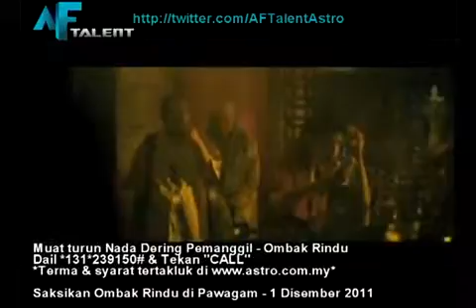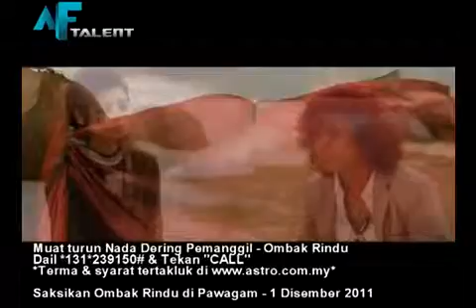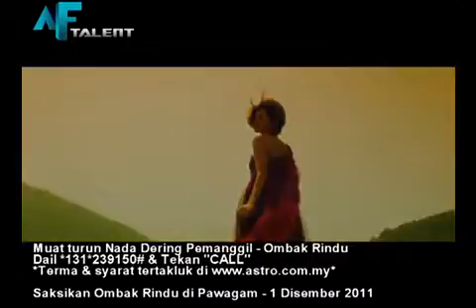Hafiz feat Adira- Ombak Rindu OST (HD) by SET MUSIC HD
by Sabah Evolution Trends Music HD- Sistem bunyi digital masa kini